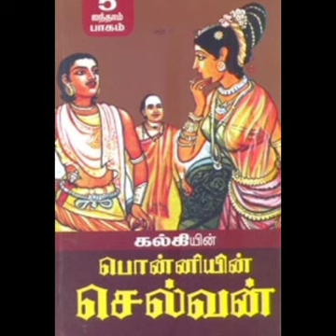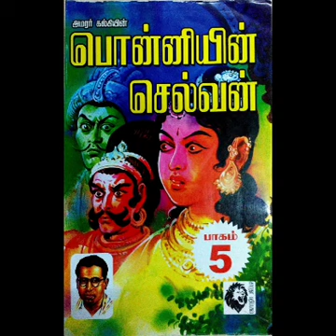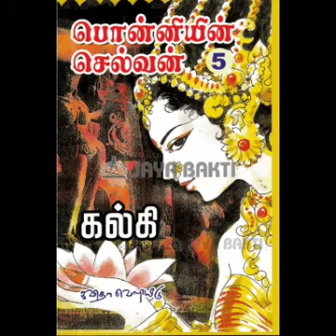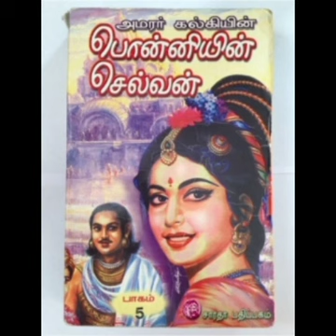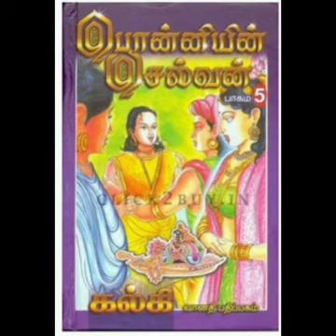Ponniyin Selvan | Part 5 | Chapter #84 | Pattabishega Parisu